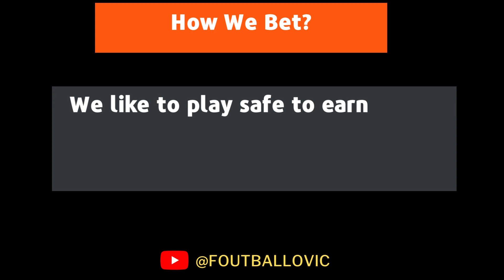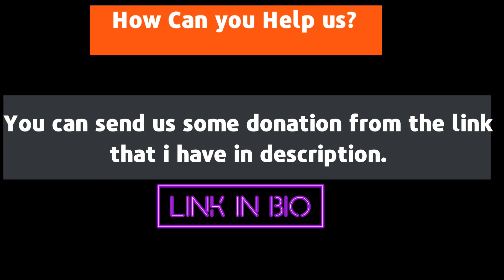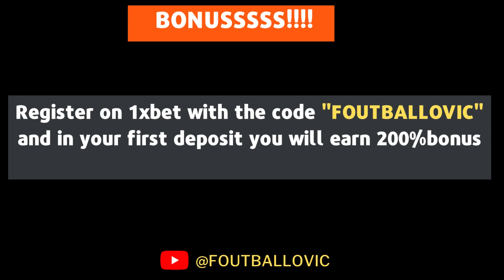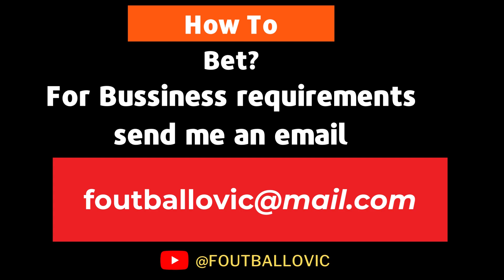FOOTBALL PREDICTIONS TODAY 02/11/2022|SOCCER PREDICTIONS|BETTING TIPS I SURE WINNING TIPS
Register on this booking and earn up to 200% in your First Deposit.
Deposit 100 euro to your account.
You will receive your 15 Euro gift then you can withdraw them.
Thnak me later when you receive the money :D

-You will promote their products and with every sale you will earn 10% commision.
For Example your customers buy products for 1000$ you will earn 100$ free.

PPredictions football today 02/11/2022
prediction match
Predictions football today 02 november 2022
Today's Football Predictions 02 november 2022 Best Betting Tips For Today Over 90% wining Rate, FOOTBALL PREDICTIONS TODAY|BETTING TIPS|HOW TO WIN BET|BETTING STRATEGY|SOCCER PREDICTIONS|BETTING.How to win bet everyday|Betting Strategy .
Sports Betting
2days sure wins
5 sure odds today
betika prediction
betika tips
betting companies
betting exchange sitesy